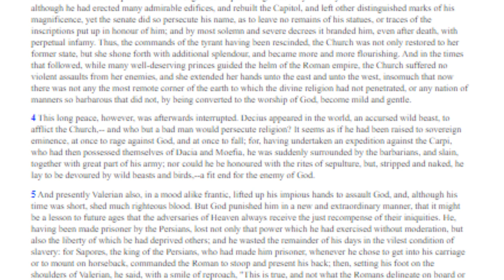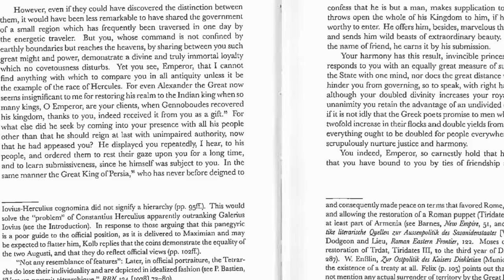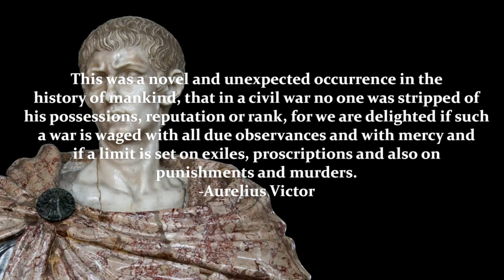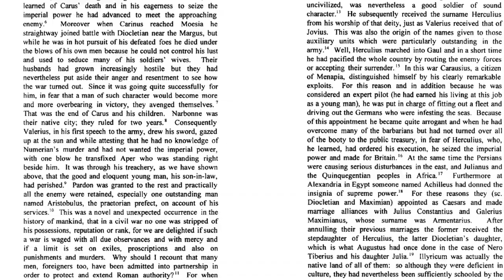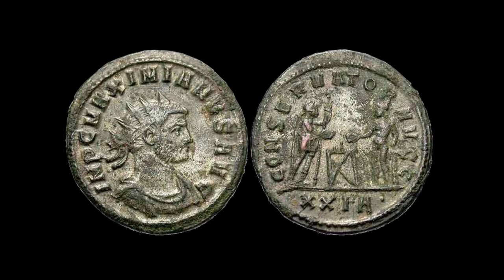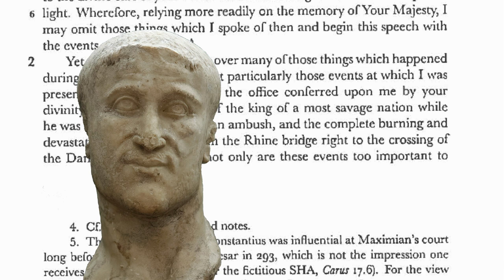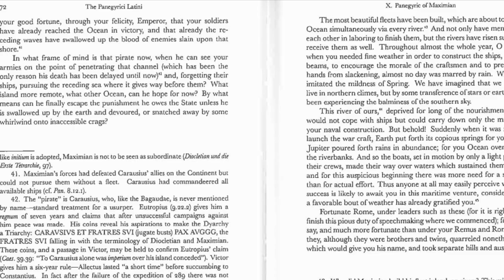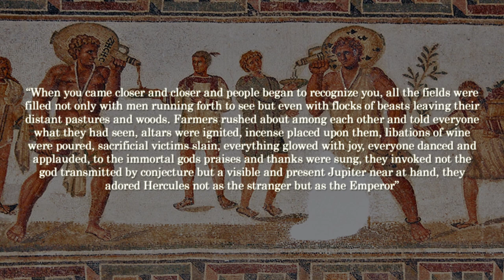Rome and the Rule of Jove and Hercules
The beginning reign of Diocletian before the Tetrarchy. I tried to compile all the events and ongoings of the life of Diocletian to give a full picture as too what happened during this time period.

0:44 Sources

3:21 Start of Diocletian's reign

4:29 Introduction of Maximiam

5:20 Introduction of Caurasius

7:20 Maximiam's promotion to Augustus

9:35 Maximiam's war against the Germans

10:08 Inner workings of an Emperor, menial tasks of Diocletian.

14:18 Introduction to Constantius Chlorus.

16:15 Maximians continued campaigns against the Germans and his failure against Carausius.

18:48 Diocletian's campaigns in the East.

19:32 The celebrations of Milan.

21:57 The years of 291 to 293 and the announcement of two new emperors.